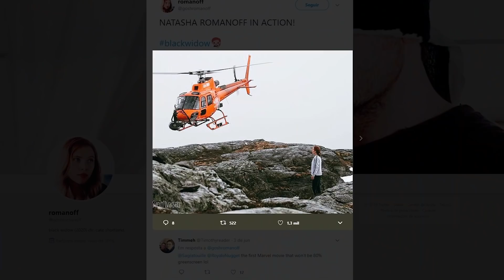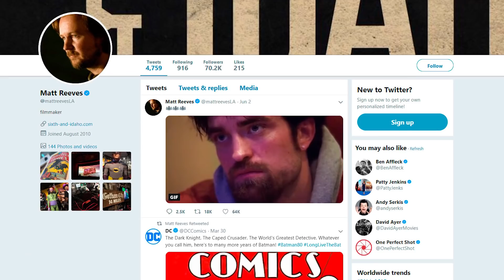NOTÍCIAS DA SEMANA - MULHER-MARAVILHA, BATMAN E MAIS - Gweek 104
Confira agora as notícias que bombaram na ultima semana!

Nos siga nas rede sociais!